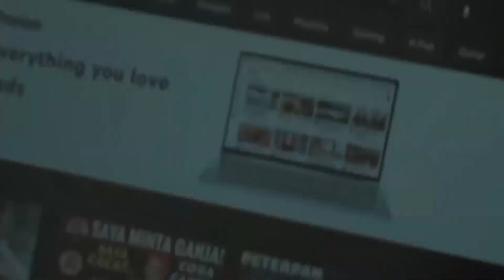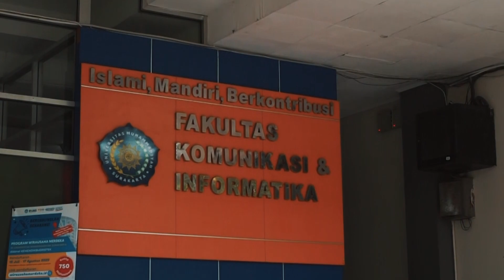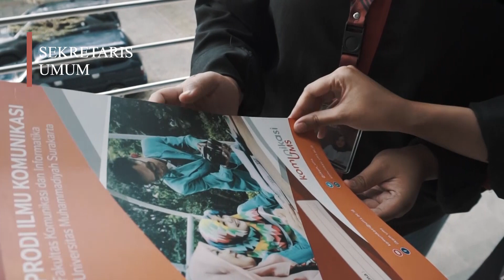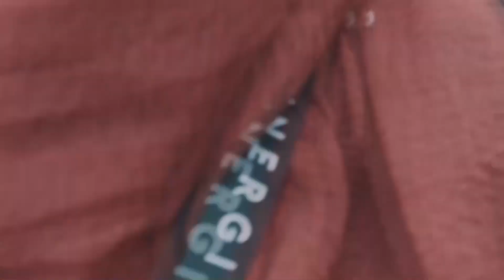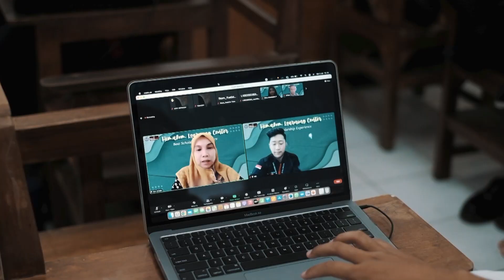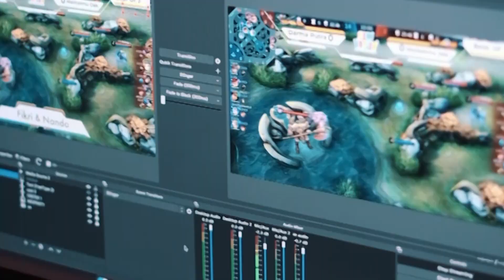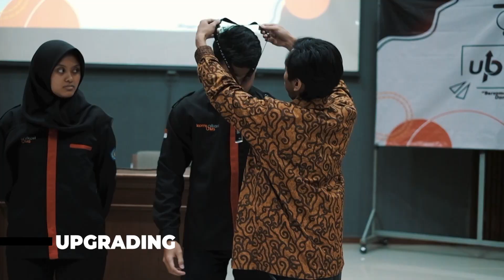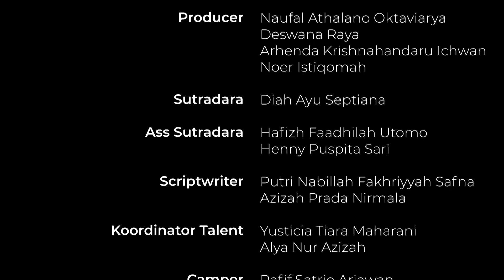COMPANY PROFILE HIMAKOM UMS 2022 [PERIODE SINERGITAS] companyprofile #2022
HALLO COMMUNERS !
Selamat datang di rumah kami. Rumah tempat kami berkembang, Rumah tempat kami berprogress, dan Rumah tempat kami bersinergi.
Maka dari itu, kami Periode Sinergitas dengan bangga persembahkan video Company Profile Himpunan Mahasiswa Komunikasi Universitas Muhammadiyah Surakarta 2022.
𝘚𝘦𝘭𝘢𝘮𝘢𝘵 𝘔𝘦𝘯𝘺𝘢𝘬𝘴𝘪𝘬𝘢𝘯

~ 𝐏𝐑𝐎𝐃𝐔𝐂𝐓𝐈𝐎𝐍 𝐁𝐘 𝐇𝐈𝐌𝐀𝐊𝐎𝐌 𝐒𝐈𝐍𝐄𝐑𝐆𝐈𝐓𝐀𝐒 ~

HIMAKOM UMS
PERIODE SINERGITAS
Rumah Kita dalam Bersinergi